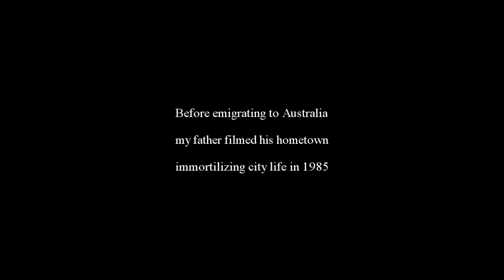Newcastle UponTyne 1985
Song Hometown Glory (Album)
Artist ADELE
Album 19
Writers Adele Adkins